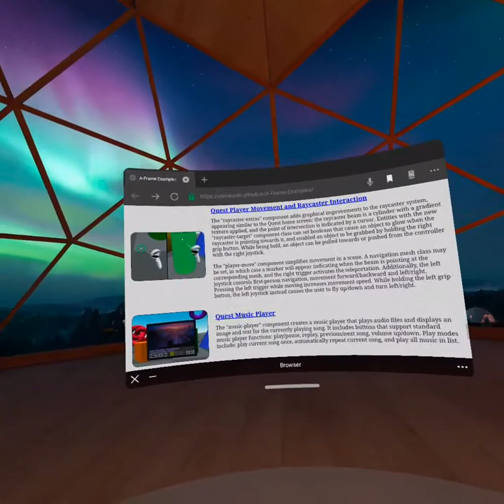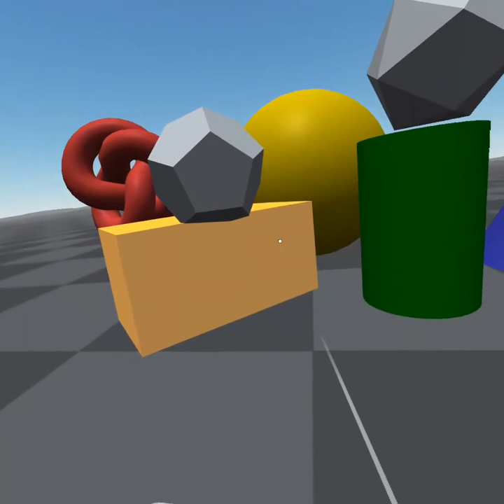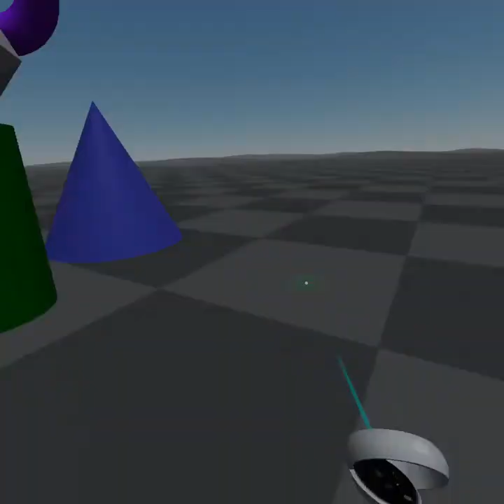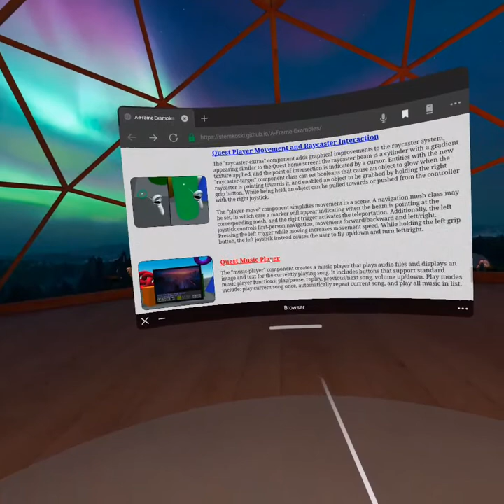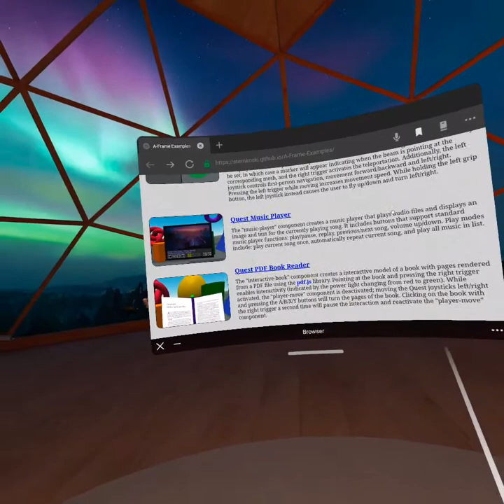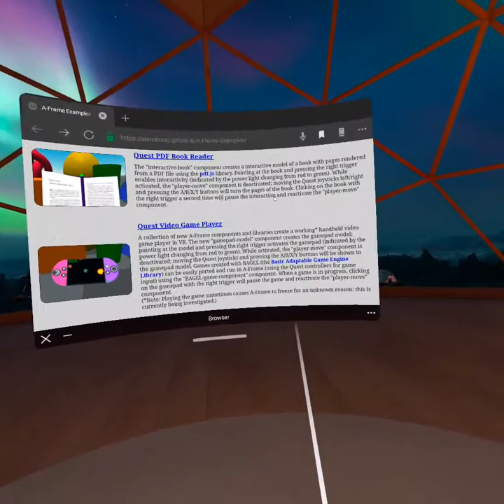Quest VR experiences: music, books, and video games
This video shows interactive experiences for Quest VR headsets, built using A-Frame and three.js.